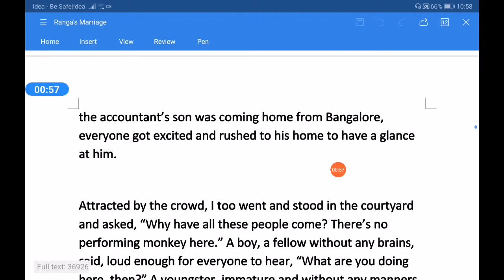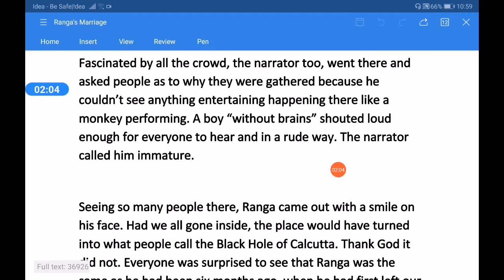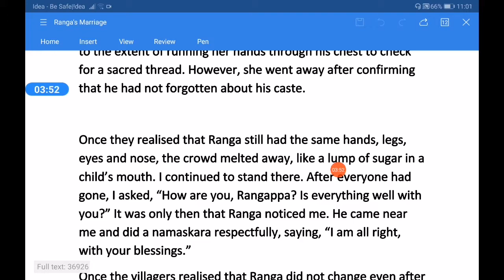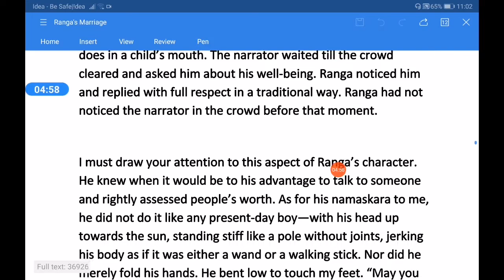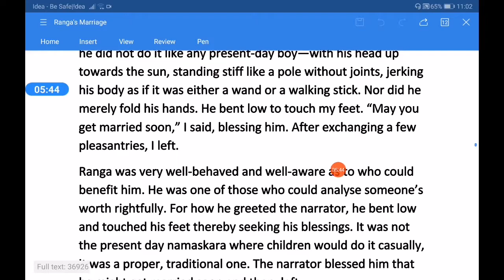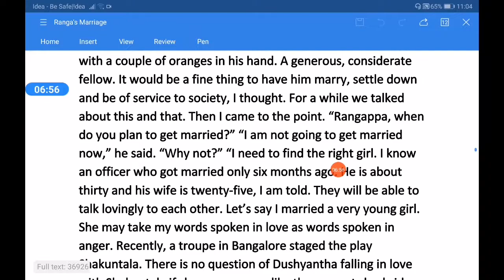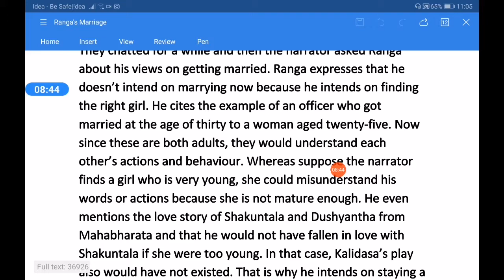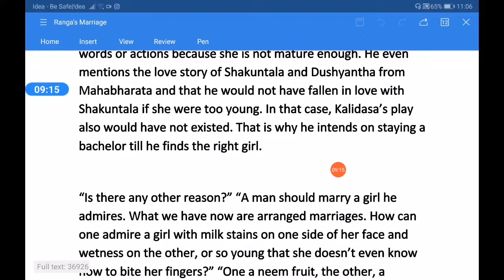RANGA'S MARRIAGE | PART III | BY BHOOPAL KISHORE | XI CBSE